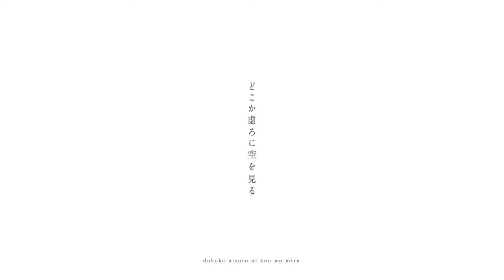【多声類♀が歌ってみた】ガーネットの涙/香椎モイミ【covered by 荊棘つばき】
証明をここに残す

はじめまして、ごきげんよう。
40番目の投稿です。

◆本家様
ガーネットの涙 / 香椎モイミ feat. KAITO
Vocal, Thumbnail Illustration：荊棘つばき